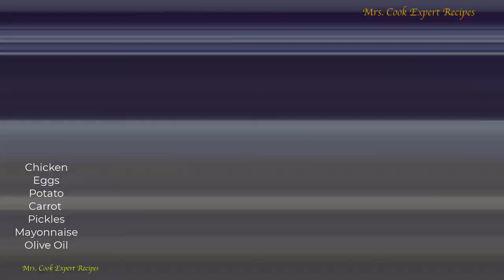Potato Chicken Salad Olvieh سالاد اولویه با مرغ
Potato and chicken salad recipe.

Learn How to debone and fillet any type of fish or preparation for any type of seafood with professionals.

دلمه برگ
دلمه پیاز